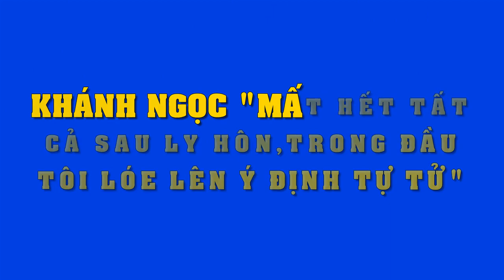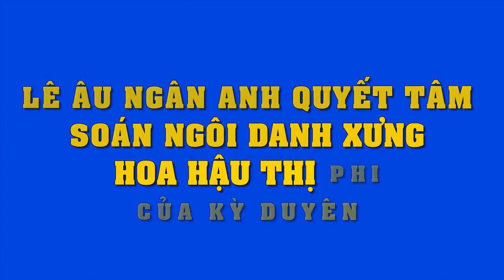Điểm mặt những mỹ nhân Việt nhận được của hồi môn 'tiền tỷ" khiến ai cũng ngưỡng mộ